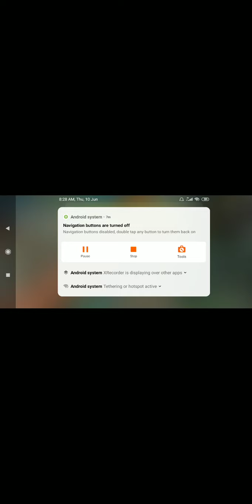I am back which face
I am back which  face rebil